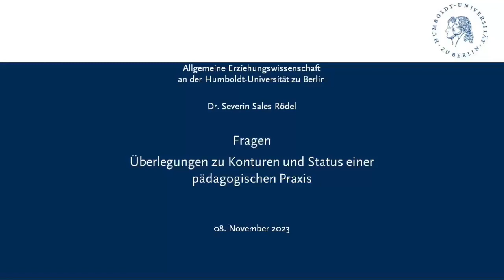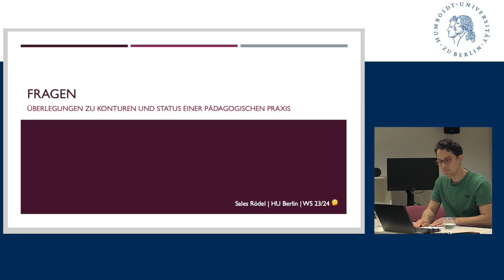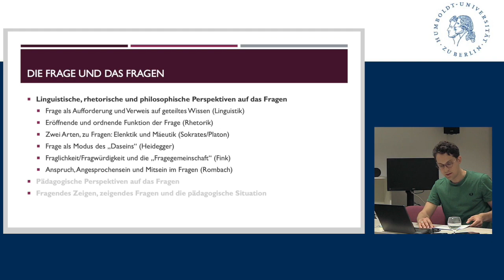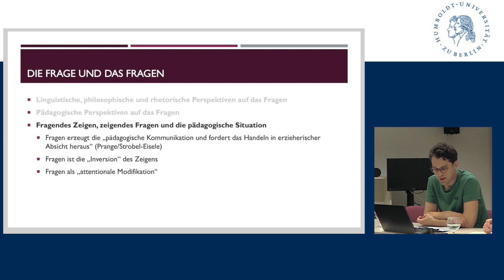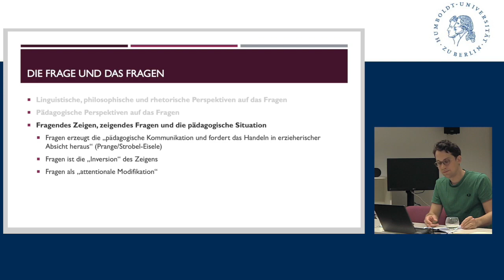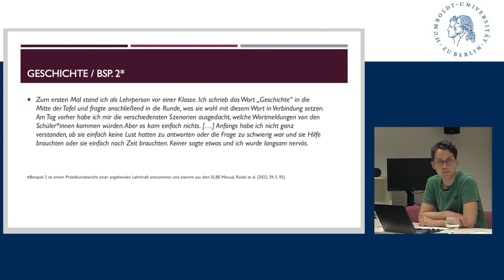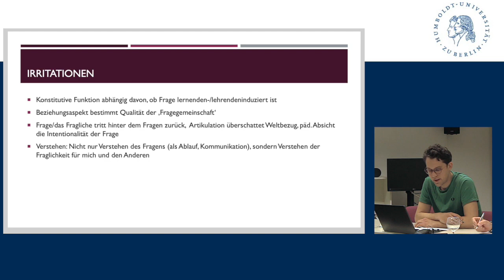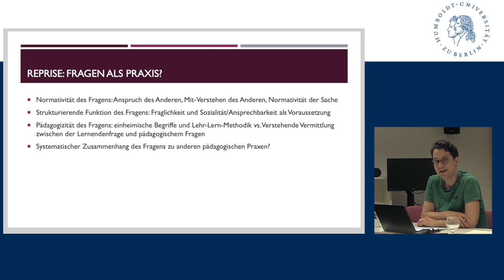Severin Sales Rödel - Fragen - Überlegungen zu Konturen und Status einer pädagogischen Praxis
Dr. Severin Sales Rödel (Humboldt-Universität zu Berlin) hält einen Vortrag im Rahmen des Kolloquiums der Allgemeinen Erziehungswissenschaft an der Humboldt-Universität zu Berlin im Wintersemester 23/24 zum Thema "Praxen und Praktiken des Erziehens" unter der Leitung von Prof. Dr. Malte Brinkmann.